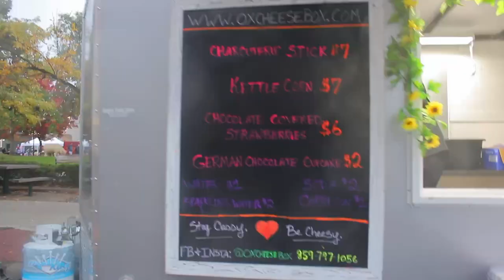Oxford celebrates second Oxtoberfest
Oxford celebrated Oxtoberfest on Oct. 14 of 2023 with beer, music, food, and community.

Video by Ben Schriml, The Miami Student